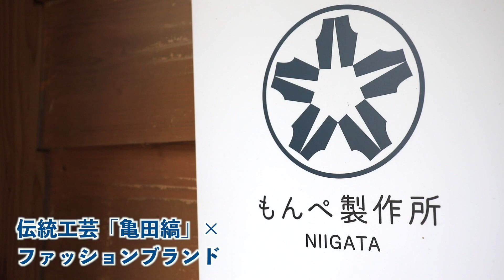『パタンナー＆米農家』兼業ライフの魅力とは｜もんぺ製作所代表｜赤木美名子さん（新潟県上越市）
新潟県上越市吉川区。美しい棚田が広がる農村の片隅に、伝統工芸の亀田縞を使ったブランド「もんぺ製作所」のアトリエがあります。

東京時代はジャン・ポール・ゴルチェなど、世界的な一流ブランドのパタンナーとして活躍。結婚を機に新潟に移住してから米作りをスタート。「服づくりと米づくり」の兼業ライフを続ける魅力と理由に迫ります。

【撮影同行／ナレーション担当】
大槻うらんさん｜学生クリエイティブ団体CARAV@N

【関連サイト】
ここで働きたい！東北・新潟のキラ☆企業